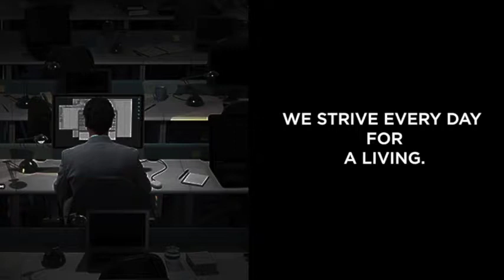Sneha Fresh Chicken - Tribute to Indian Army